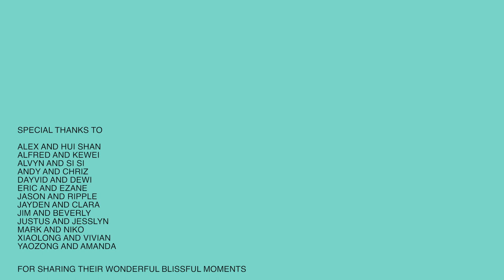YC予希 x AL4HA 【感同身受 FEEL】官方動態歌詞MV （2021迷你專輯「聯名限定款」首張單曲）電視劇「過江新娘」插曲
關於【聯名限定款】
新加坡全方位創作人予希集結六組新加坡歌手一起協力打造的passion project，以創作人和製作人的身分配合眾歌手的實力演繹，以不同的曲風和不同的歌詞主題，創造出一張華語樂壇少有的全創作概念迷你專輯，也為自己的創作生涯在2021年寫下全新的篇章。

關於【感同身受】

～醞釀多年，只為追求一次不留遺憾～

「感同身受」寫於2014年，簡樸的demo在當時予希向太太的求婚現場循環播放。予希把當時所有想要向太太講的話寫在歌裡，用自己最擅長的音樂來表達自己內心的所有感受。

2018年，予希決定出版自己的創作專輯，首先最想收錄的就是這首對他非常具意義的歌。而抒情搖滾的曲風也讓他馬上聯想到搖滾樂團AL4HA。AL4HA的三位成員和予希都是認識多年的好朋友，二話不說馬上便答應合作。
之後便開始了漫長的製作過程。予希在編曲上費盡心思，除了原有的抒情搖滾還加上了電子和古典的元素，精細地雕琢每一點的細節。之後更是和混音師Nic lee進行了整整一年的混音，前後總共混了12個版本。近乎瘋狂的認真，只為了將作品盡善盡美，不給自己和團隊留下任何遺憾。

～古典鋼琴 x 搖滾吉他～

歌曲中段的間奏是有古典鋼琴背景的予希和AL4HA吉他手小少精心設計的古典鋼琴和電吉他雙重奏，以一問一答的方式結合一剛一柔兩種樂器，譜成一段精彩的演奏。這也是兩人寫過演奏難度最高的段落之一，花了非常多的時間和心血編寫，練習和錄製。予希和小少曾是同學，是多年的好友，卻從未有機會在原創音樂上合作，因此這一次有機會能互相飆琴，對兩人來說也是意義重大。

～義無反顧的真愛宣言～

「懂你的懂，痛你的痛，感同你的深受」
「夢你的夢，衝你的衝，煽風你的點火」

你所有的快樂與不快樂，我們都一起承擔。
你所有的對與錯，我們都一起負責。

從此 「我」之後的空白都用「們」填充。這個世界不再有「你」和「我」，只有「我們」。

乍聽之下略帶傷感的旋律，其實是一段最深情的告白。看似蠻不講理的字句，包含的其實是無盡的包容，遷就和付出。兩個人之間講的從來都不是道理，不是對錯，只有對彼此深深的愛。

～最不浪漫的浪漫，卻是最平凡的偉大～

「我們停不下時間就停時鐘，這一刻就是永久」
「我不要拿永遠來形容，我要每個現在就足够」

不是不在乎，而是太在乎。
不是不計劃未來，只是為了活好每個現在。
唯有把眼前的你愛好照顧好，才是給未來的你最好的交代。
感同身受講的不是偉大的愛情故事，而是把每一天的平凡都活得很偉大。

~13對新人，13場浪漫婚禮，一支深情動態字幕MV~

感同身受動態歌詞MV以婚禮為主題，集結了13對圈內外好友相挺貢獻出了他們珍貴浪漫的婚禮片段作為背景，以打造一支充滿愛和浪漫的MV，也為這首歌加持了滿滿的愛和回憶。

感同身受  歌詞
詞曲：予希

我用一次勇敢的暴走  改寫一本自傳的內容
從此我之後的空白都用們填充

你是玫瑰得萬千嬌寵  怎麼淪落得由我栽種
從此心甘情願為我綻放著彩虹

我要用力揮霍用力瘋  用力保護用力去感動
生命中和你每一次共同

幾個光年  牽你的手  我陪你走

有些文字從未修飾過  有些歌詞經不起雕琢
既然不是隨便說說就不隨便說
足够我們拼湊一個輩子的內容

幾個光年  牽你的手

懂你的懂  感同你的深受

Producer 製作人：YC 予希
Vocal Producer 配唱製作人：YC 予希
Lyricist 作詞：YC 予希
Composer 作曲：YC 予希
Arranger 編曲：YC 予希
Lead Vocals 主唱：DESMOND 黃振隆
Guitars 吉他：SIMON 小少
Drums 鼓： JOE lee
Bass 貝斯：COLIN YONG 楊文焯
BV Arrangement 和聲編寫：YC 予希 / NIC LEE
BV Performed by 和聲：DESMOND 黃振隆
Recording Engineer 錄音師：NIC LEE
Recording Studio 錄音室：SINGAPORE RAFFLES PRODUCTION SUITE
Mixing Engineer 混音師：NIC LEE
Mastering Engineer 母帶：LEONARD FONG 馮劍平 @ HORUS STUDIOS
YC Logo Designed By 予希LOGO設計：ALEX LUM @ THE WHITE DOJO
Single Cover Design 單曲封面設計：JOE LEE @ Rogue Atom Productions
Lyric Video Produced By 動態歌詞MV製作：YC 予希

Produced by 製作：ROGUE ATOM PRODUCTIONS
Distributed by 發行：CROSS RATIO ENTERTAINMENT

Alex and Hui Shan
Alfred and Kewei
Alvyn and Sisi
Andy and Chriz
Dayvid and Dewi
Eric and Ezane
Jason and Ripple
Jayden and Clara
Jim and Beverly
Justus and Jesslyn
Mark and Niko
Xiaolong and Vivian
Yaozong and Amanda

for sharing their wonderful blissful moments